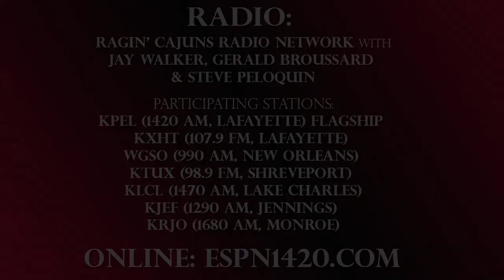UL at Troy Highlights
Here's the best of best from last Saturday's 37-24 road victory over Sun Belt conference foe, Troy University. The Ragin' Cajuns will take their 2-0 record to Stillwater, Oklahoma to take on the reigning Fiesta Bowl Champions, Oklahoma State.